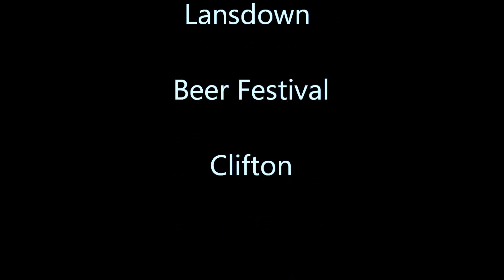the long pours @ the lansdown 2016